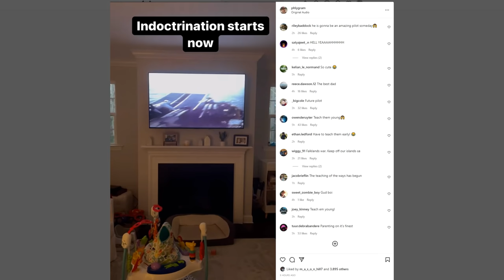I Eviscerate The Smallest Tank In Game With The THICCEST ROUND